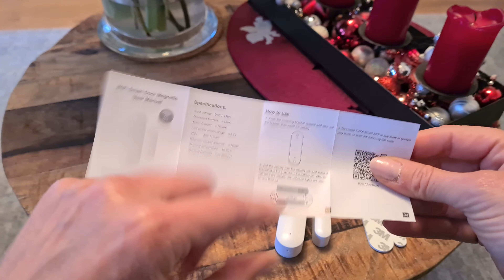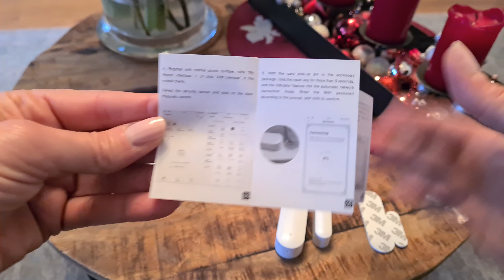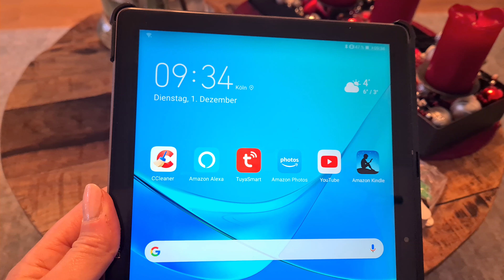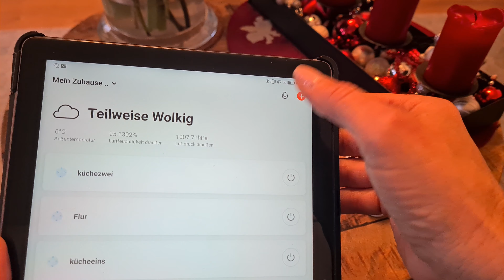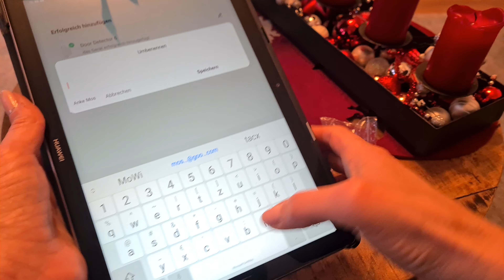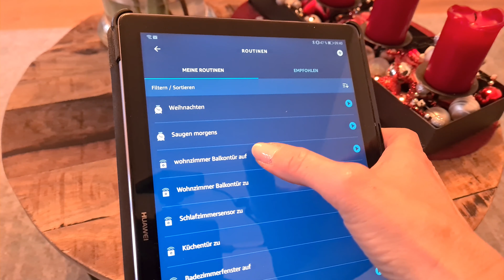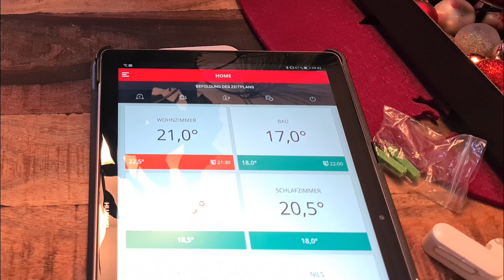Smarte Heizungssteuerung mit einfachem Fenstersensor, auch über Alexa Routine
Dieser kleine, günstige Helfer kann dazu beitragen, dass die Heizkosten sinken und auch der CO2 Ausstoß.

*Owsoo Sensor WiFi